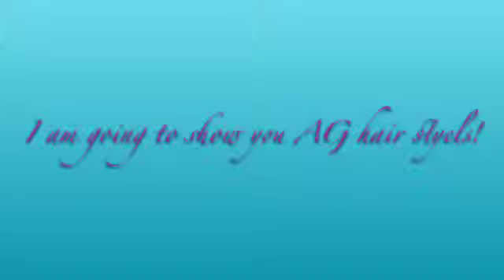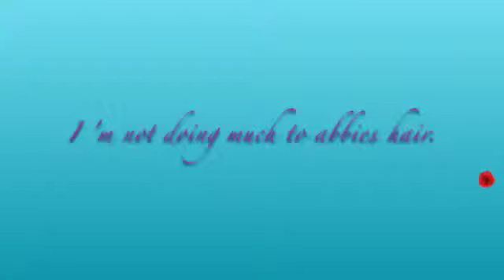Doll hair styles!